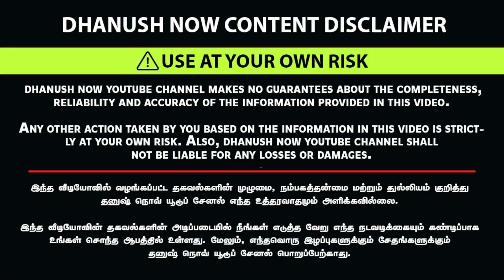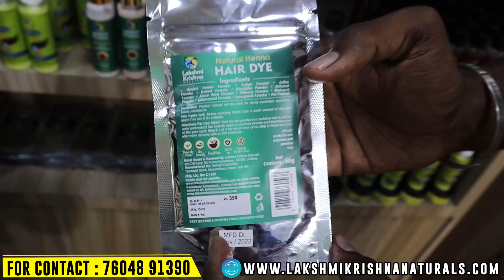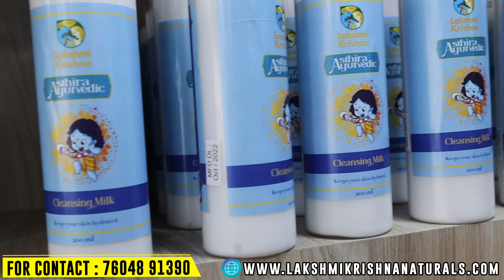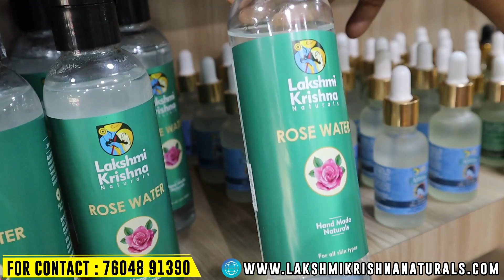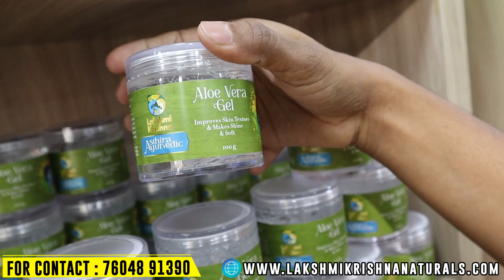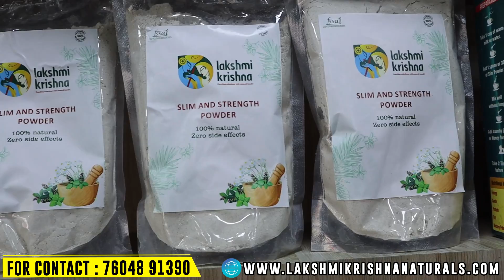மிட்டாய் சாப்பிட்டால் முடி வளருமா? New Combo Offer | Lakshmi Krishna Natural Hair&Skin Care Product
மிட்டாய் சாப்பிட்டால் முடி வளருமா?Lakshmi Krishna Naturals-Hair&Skin Care Products

Address
146 - B Mettur main road
Near by Trichy cafe
Opposite Kalyan lodge
Erode - 638011

403, D B Road R.S.Puram
Coimbatore - 641002

Bangalore Branch
Bangalore - 560102
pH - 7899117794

Housr Branch
No 58 Balaji Complex
Old Bangalore road
opposite Puttah petrol bunk
Hosur- 635109
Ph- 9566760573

Chennai Branch
New No 21, Old No H-16, Jawaharlal Nehru Road,(100 feet road),Vadapalani
Chennai - 600026
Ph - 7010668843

lakshmi krishna naturals weight loss powder review in tamil,
lakshmi krishna naturals hair regrowth oil review in tamil,
coimbatore rs puram lakshmi krishna naturals,
lakshmi krishna naturals in erode,
lakshmi krishna naturals hair regrowth oil how to use,